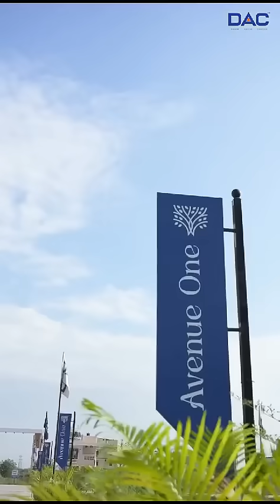Soundarya Nanjundan - Avenue One Influencer Video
🏠 INVEST IN YOUR DREAM LIFESTYLE! 💫

Introducing DAC Avenue One, Tambaram's most coveted residential plots! 📍

🗺️ UNBEATABLE LOCATION
     - 3.5 km from Tambaram Railway Station 🚂
     - 10 mins from Chennai International Airport ✈️
     - Surrounded by 10+ top schools 🏫 and 8+ colleges 🎓 within 10 mins
     - Access to 5+ world-class hospitals 🏥 in just 10 mins

🏡 PREMIUM PLOTS FOR THE DISCERNING FEW
    - 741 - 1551 sq.ft. plots for sale 📈
    - Perfectly engineered for maximum space utilization 📊
    - Within corporation limits for seamless amenities 🚮

🌳 LUXURIATE IN 10+ LIFESTYLE AMENITIES
      - Gated community for enhanced security 🔒
      - Landscaped parks for serene evenings 🌸
       - Clubhouse for social gatherings 🎉
       - Fitness center to stay active 🏋️‍♀️
       - Kids' play area for endless fun 🎂

💸 UNLOCK HIGH RETURNS ON INVESTMENT
         Don't miss this opportunity! Book your plot now and experience the perfect blend of convenience, connectivity, and luxury! 📈

TAG A FRIEND WHO'S LOOKING FOR A DREAM HOME! 🤝